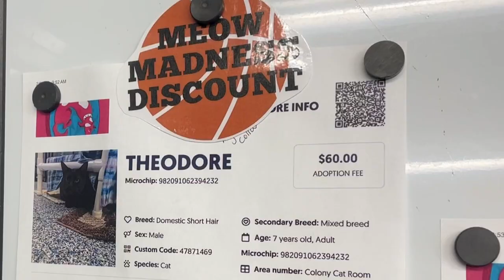WAGNER TAILS: Theodore and Roxy